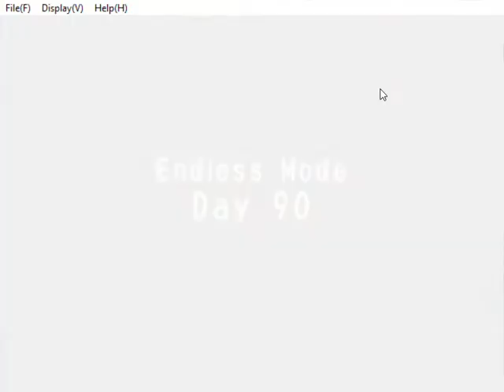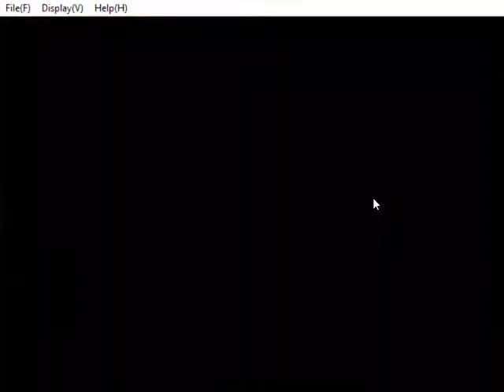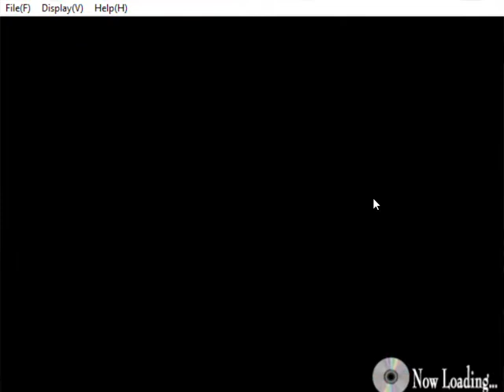RECETTEAR Ver 1 105 2 9 2018 6 40 39 PM